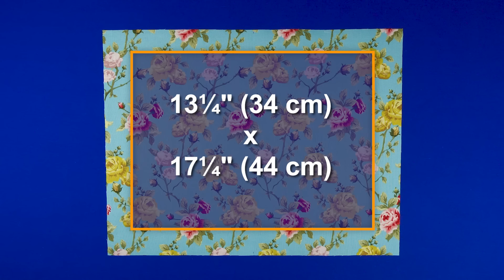💥✅ Mysterious Ideas of Great Tailors. They Sew This From Leftover Fabric!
Hello. In this video, I will show you many of the most useful and interesting sewing tips and techniques that will be of interest to both beginners and sewing experts. I really hope that these sewing secrets will help you in your future work.

This inspires me to create new videos for you!

ATTENTION! This video is automatically translated by Google Translate into your language, possibly with errors in meaning. I apologize in advance and if something goes wrong, write to me and I will explain everything.